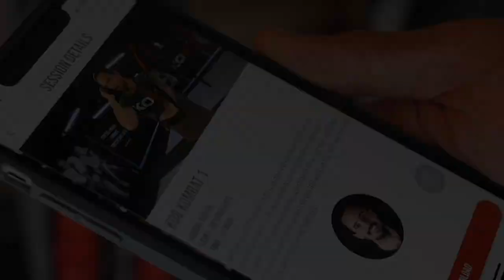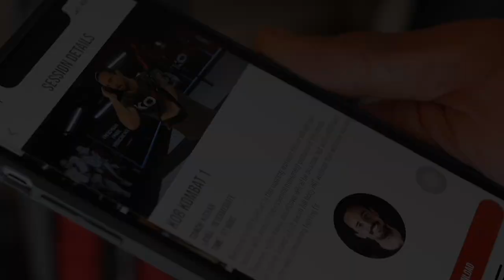UPSET! - IJAZ AHMED DISMISSES ANY REMATCH TALK AS HE REACTS TO HIS SHOCK WIN AGAINST KAISY KHADEMI